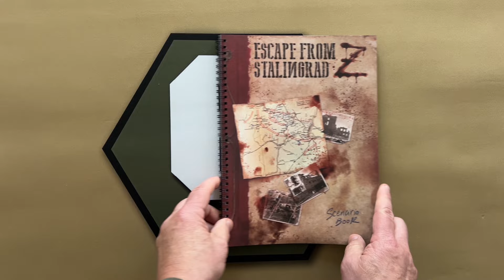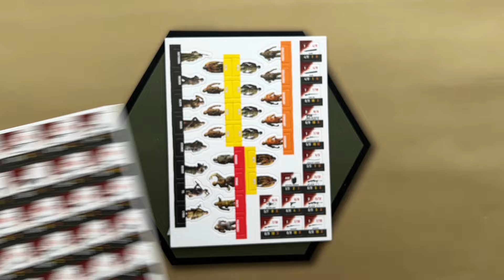"Escape from Stalingrad Z" Unboxing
Unboxing "Escape from Stalingrad Z" from Raybox Games.

6 Actual